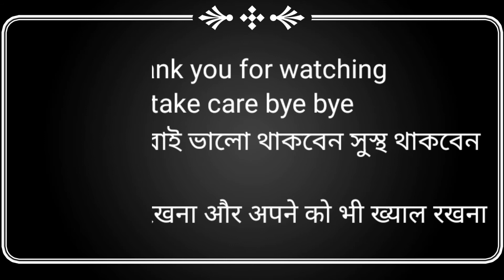FM FASHION. THE BEST 107JEANS PANT DESIGN FOR YOU. सबसे अच्छा जींस पैंट डिजाइन।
107  pice jeans pant design. दोस्तों एक सौ सात पीस डिजाइन जींस पैंट का देखेगा दिल खुश हो। मुंबई वैरायटी जींस फ्रॉम एफएम। न्यू कलेक्शन फ्रॉम मार्केट।

all over jeans
ladies jeans
men jeans
kids jeans
from Ulhasnagar Mumbai. Delhi. Ahmedabad. Kolkata Surat.

यूट्यूब चैनल कैसे खोला जाता है वीडियो कॉलिंग

ইউটিউব চ্যানেল কিভাবে খুলতে হয় নিচে ভিডিও লিংক দেওয়া আছে

আপনারা সবাই ভালো থাকবেন সুস্থ থাকবেন নিজের খেয়াল রাখবেন